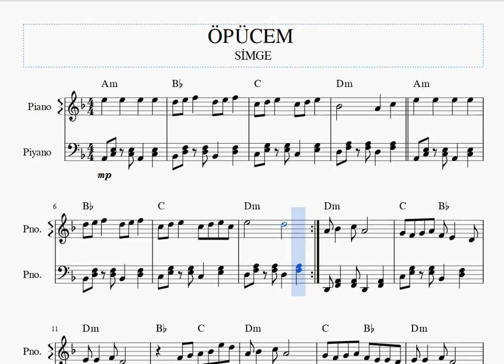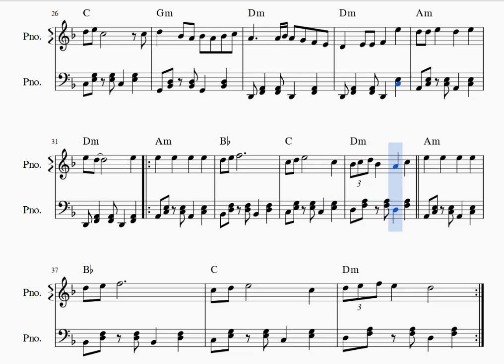ÖPÜCEM- SİMGE- PİYANO NOTALARI